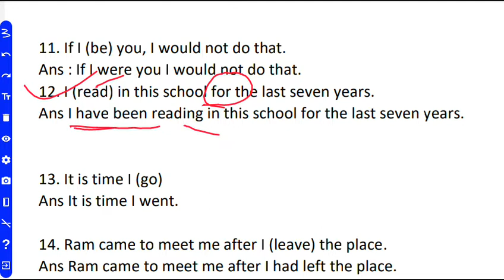Correct tense | Assam TET English grammar | BOTH LP & UP ASSAM TET